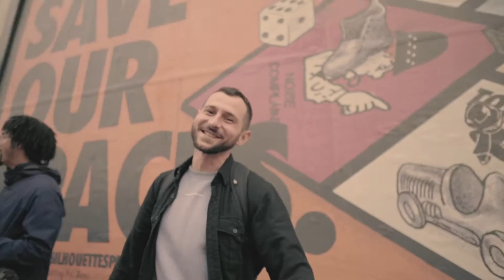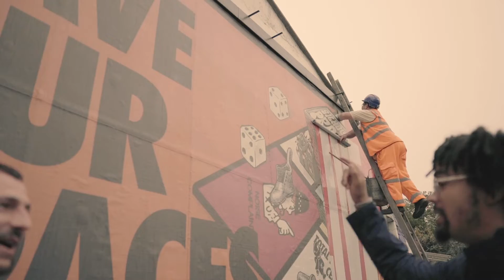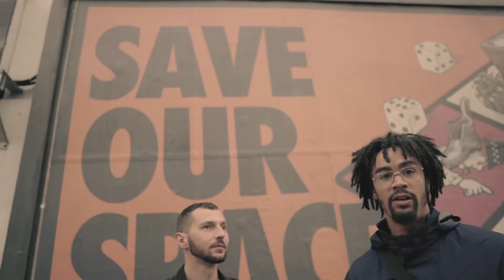Kosher, Eerf Evil & Joe Beard - Chase It (prod by. Joe Beard & Outrageous Claims)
“Chase It" performed by Kosher, Eerf Evil and Joe Beard with production by Joe Beard and Outrageous Claims is the Fourth single from The Silhouettes Project. The Silhouettes Project The Silhouettes Project a new platform for up and coming Hip-Hop, Soul and Jazz artists from the UK. It is not a record label or management team, it is a community project. The Silhouettes Project provides an open space - a recording studio and live venue located within the Total Refreshment Centre in Hackney, London - where MCs, singers, musicians and producers can connect and create. The Silhouettes Project was founded by community organisers/artists Asher Korner (aka Kosher) and Jaden Osei-Bonsu (Eerf Evil) in 2019.

Melting Pot Music is the label partner of the project. The art direction is executed by Sergio „SagaUno“ Alferez, an acclaimed designer and illustrator from Medellín, Columbia.

Starting in September, we release a new single each Thursday from artists like Kofi Stone, Summers Sons, Enny, KeepVibesNear, Manik MC, Lex Amor, Louis The Hippie, Summer-Pearl, Joe Beard and many more. All 15 singles will also be available on one LP towards the end of the year.

Shot and edited by Sebastian Luke Virgo.
Creative Direction by Asher Kosher & Jaden Bonsu.

Vocals by Kosher, Eerf Evil & Joe Beard
Produced by Joe Beard & Outrageous Claims
Mixed by Outrageous Claims.
Mastered by Roe Beardie.
Artwork by Sergio “Saguano” Alferez.